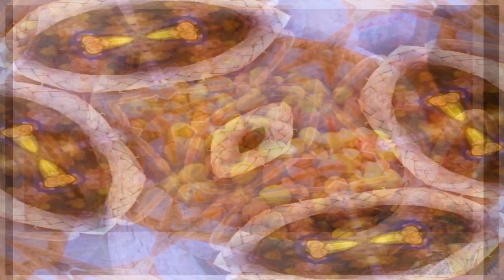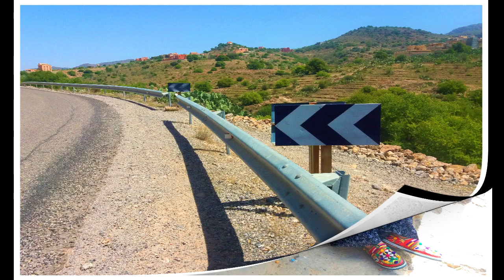💖💖جوهرة سوس ماسة أجمل و💖🌳 أروع الصور الجميلة📸 تمازريت إيـــنو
🧡🧡🧡 صندوق الوصف 🧡🧡🧡

krimo ifaar,
abdo tiger,
abdljalil asiro,
oumaima essadiki,
souma rima
,youssef zakaria
,هاينة
visitmorocco,
morocco,
محمد أيت ابراهيم,
zarrouk,
tafraoute,
 tafraoute blog,
zarrouk mi naima,
 zarrouk bertouch,
abdellah zarouk,
 2020,
 comedy,
, مي نعيمة,
mi na3ima,
boudbana,
badawiya,
 dhak tekhser,
challenge,
tafraout maroc,
zarrouk vlog,
 zarouki,
zarouki 2020,
tafraout 2020,
, tafraoute music
 tafraoute vlog,
tafraout el mouloud,
 tafraoute,
 tafraoute blog,
, tafraout ait mansour,
 tifrkhin tafraout,
 visitagadir,
 visitagadirsoussmassa,
mohamed ait brahim,
قناة محمد أيت ابراهيم,
اليوتيوب,زيادة,الساعات,
ساعات اليوتيوب,
الربح من اليوتيوب,
أسرار اليوتيوب 2020,
أسرار,
Meryem Asouab,
مقلب,
نهيلة,عيشوشة,فاطمة الزهراء,
صوفيا,
ندى خاسي,
مقالب,
المقالب,
تحدي,
ضحك,
نشاط,
مقلب ف اختي,
اسما بيوتي,
وور ستارز,
mo vlogs
,taha essou
,hassan gonzalez
,asmaa beauty
,nada hassi officiel
,mohamed sriri,
fun
,funny
,prank,
برانك,
taytmaters,
تايتماترز,
Aicha soussiya officiel,
عائشة السوسية,
Rania vlogs,
رانيا فلوغ ,
تفرخين نتمازيرت,
 Tiznit,
Tachlhit ,
 tamazight souss ,
 اغنية امازيغية,
amazigh,
 imazighen,
 oudaden,
ابراهيم اسلي,
,تيك_توك_امازيغ
James Charles,
Strashme,
Morocco News,
# أخبار,
 تافراوت,
أملن_تافراوت,
 عرس_امازيغي,
 تمازيرت إينو,
Ait Baha -Chtouka,
 Habib Salam,
 tamazight,
 tamazirt ino,
 tamazirte,
 tamazight tv,
 tamazight music,
الإبداع ,
 ,عائشة عياش
 AICHA AYACH,
,دنيا_بطمة,
Houda Sedki officiel,